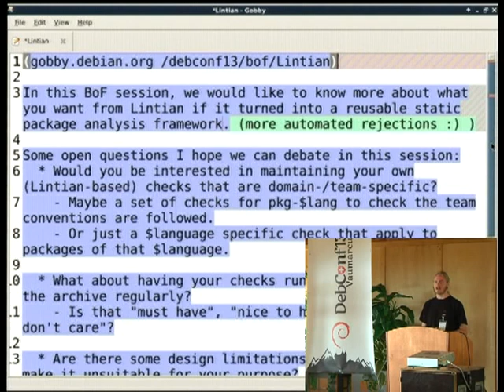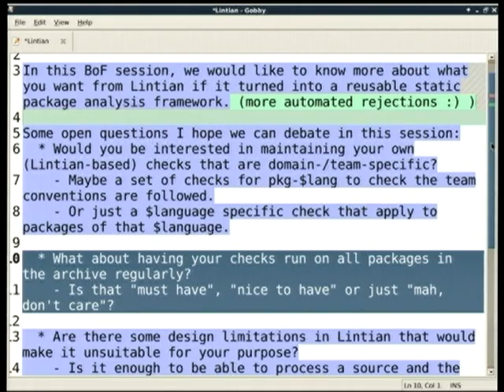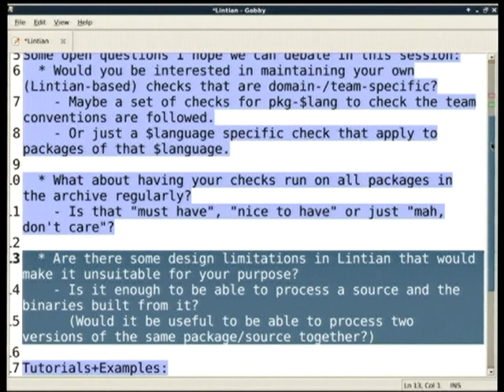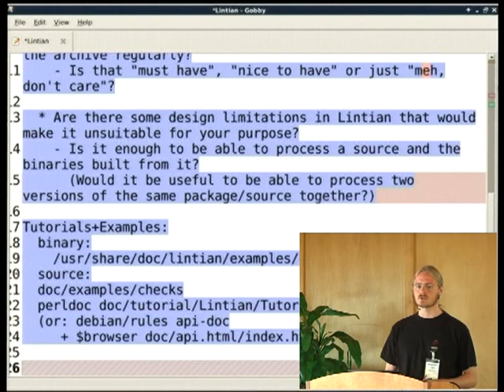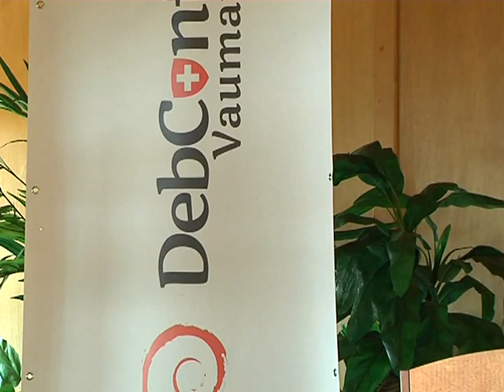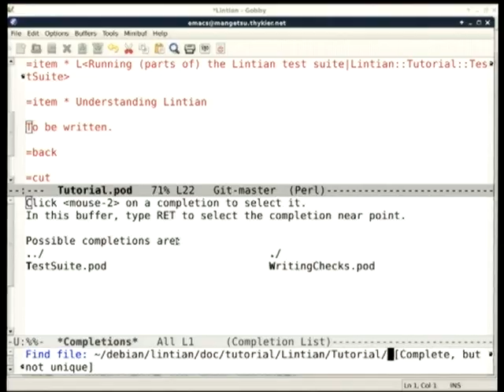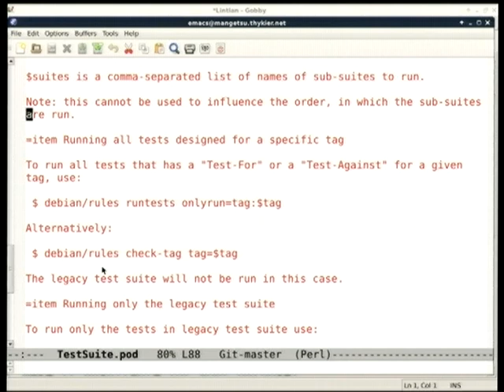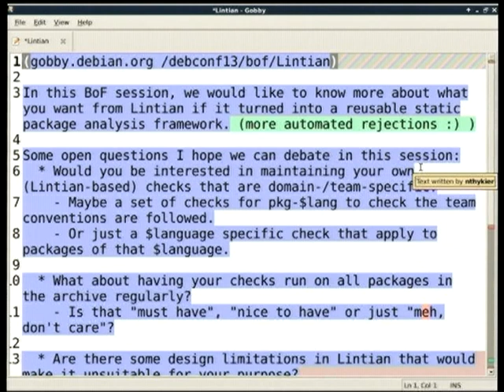Lintian as a analysis framework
by Niels Thykier

Room: Main talk room
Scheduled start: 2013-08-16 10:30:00